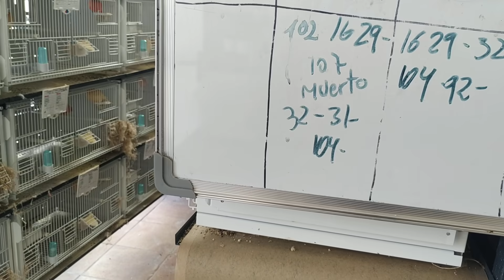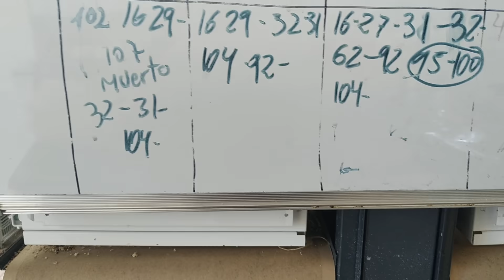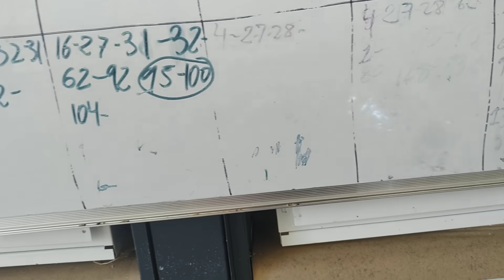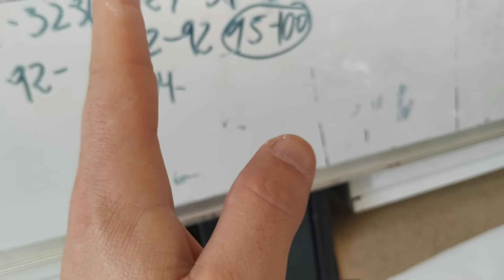¿PORQUE EN VERANO NO UTILIZO PIENSO?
Tienda online ; la mejor pagina online con regalo incluido, Entra y descubrenos.